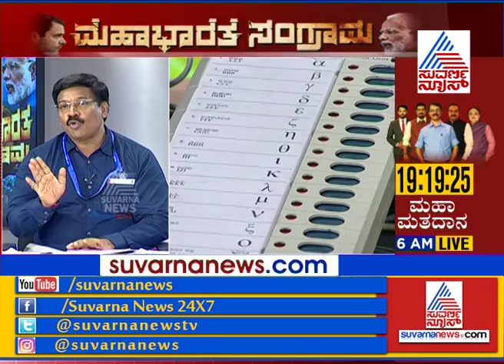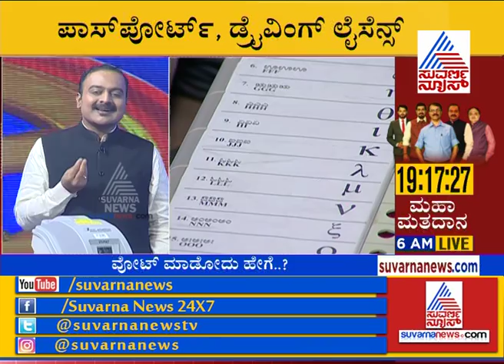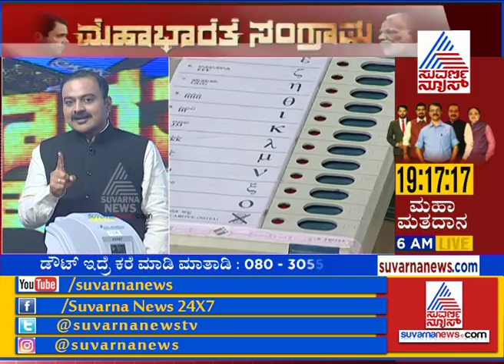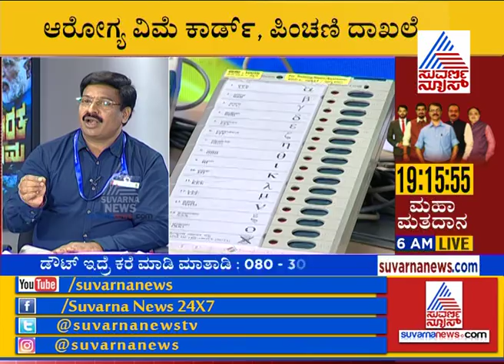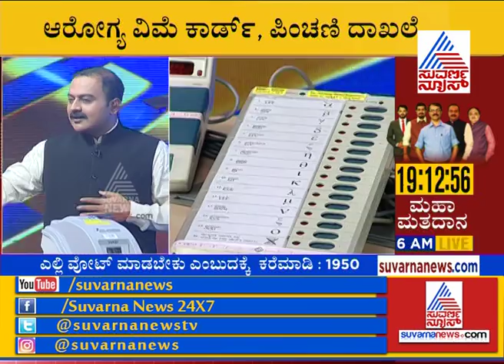11 ದಾಖಲೆಗಳಲ್ಲಿ ಯಾವುದಾದರು ತೋರಿಸಿ ವೋಟ್ ಮಾಡಬಹುದು..! | Voting System Demos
11 ದಾಖಲೆಗಳಲ್ಲಿ ಯಾವುದಾದರು ತೋರಿಸಿ ವೋಟ್ ಮಾಡಬಹುದು..! | Voting System Demos